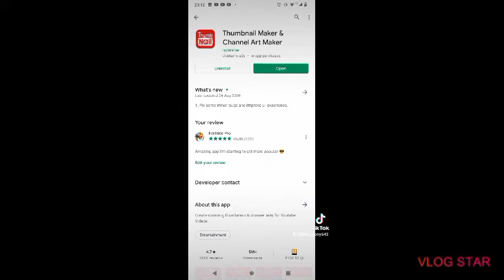Apps that r good for YouTube